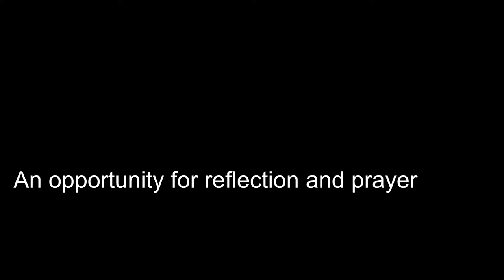21 January 2021 - Reflection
A reflection and prayer with Peter Dockree, at St Alban's Church